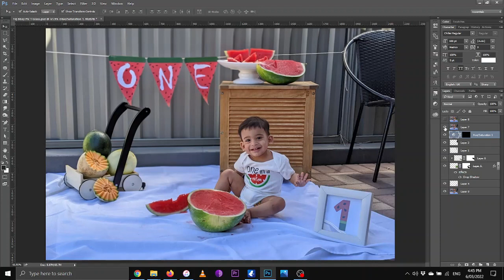Graphic Manipulation - 1st Birthday Photo Shoot - Tej